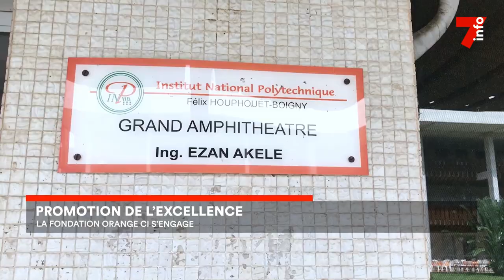Promotion de l'excellence : la fondation Orange Ci s'engage